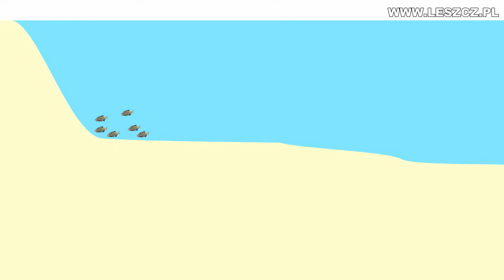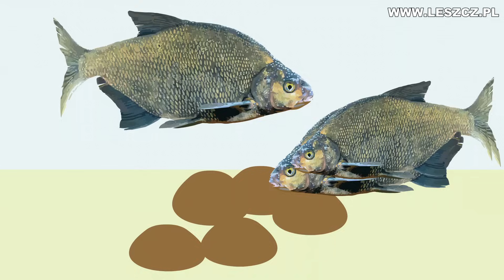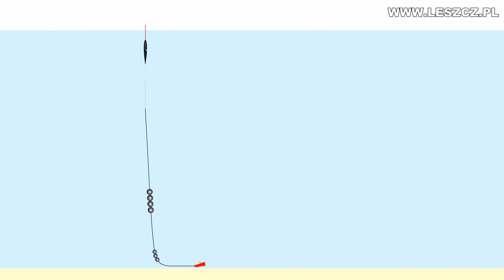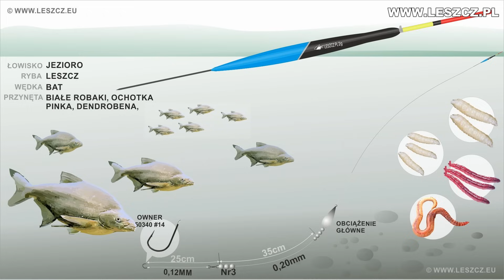Listopadowy leszcz na bata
Kij, technika, zestaw, zanęta, przynęta i haczyk, czyli wszystko co powinieneś wiedzieć o łowieniu leszcza na bata w listopadzie.